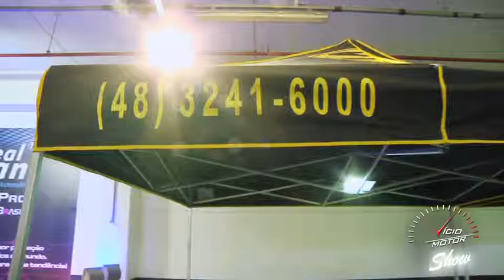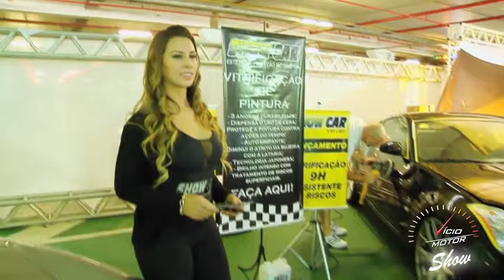Vício Motor Show 13 09 15 Parceiros 1